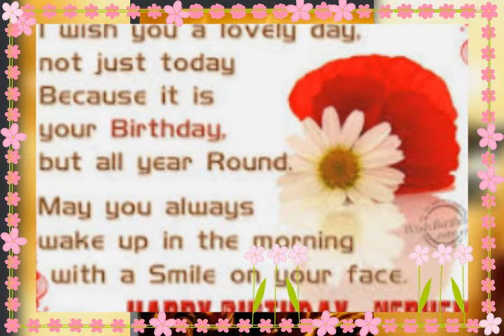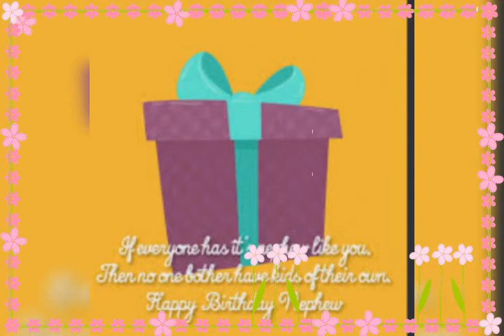Happy birthday To My Nephew.RJ, Next Na Anak ko. love you. stay smart! We're so Proud of You!